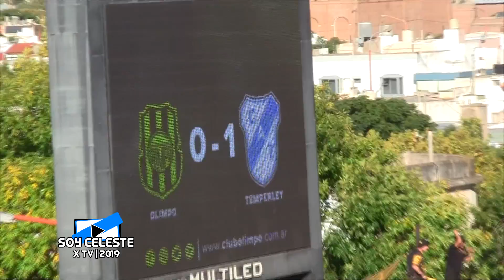OLIMPO 0 TEMPERLEY 2 | EL SUPERCOMPACTO